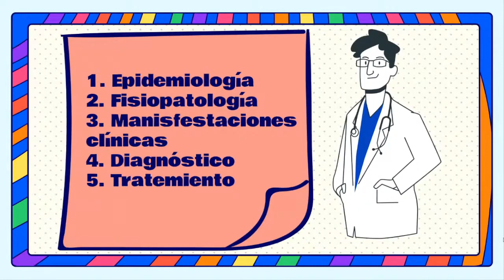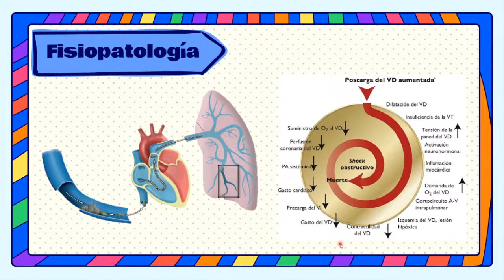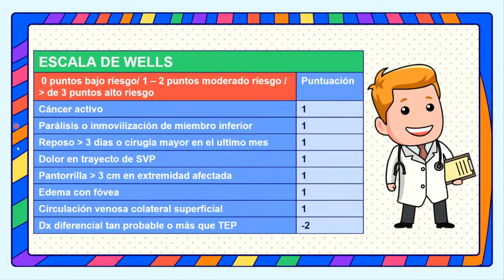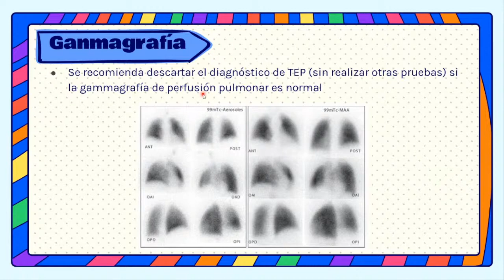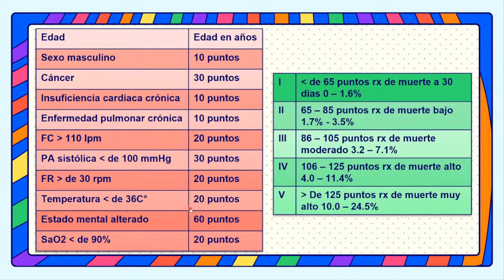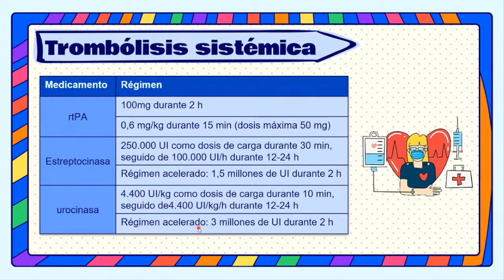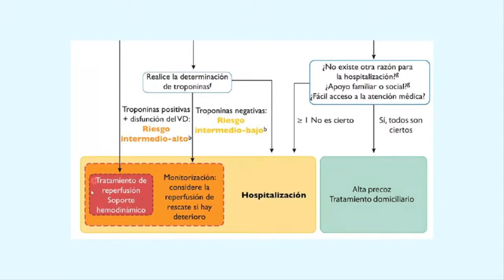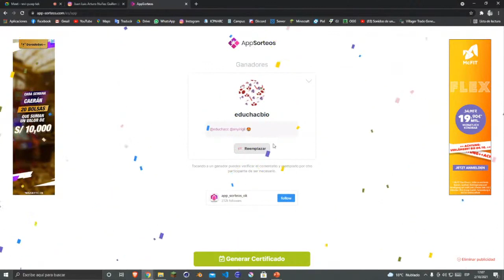INTERNATIONAL HEMATOLOGY WEEK - EMBOLIA PULMONAR